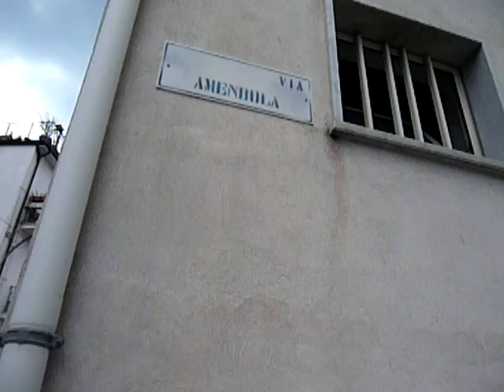Rugatube Pazzano Via Amendola A